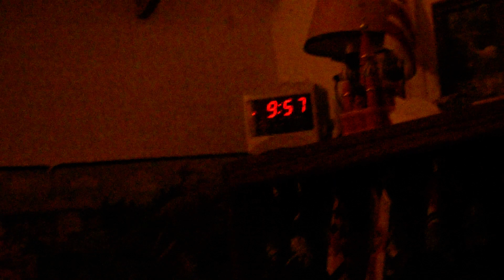The New Heaven And Earth